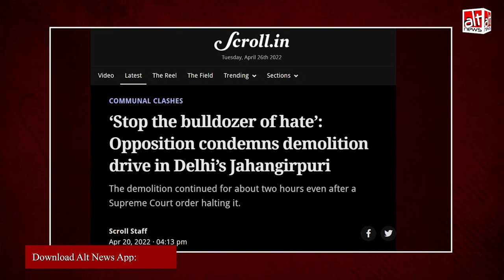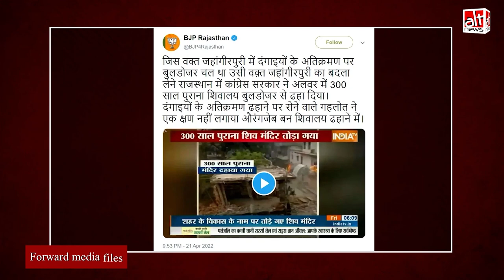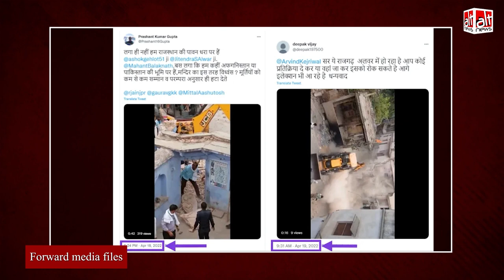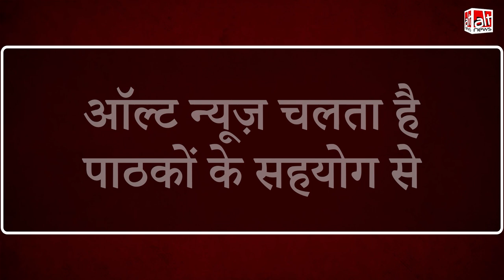News 18 के Aman Chopda सहित कई लोगों ने Alwar में मंदिर तोड़े जाने को दिया Communal angle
AfterJahangirpuri demolition drive, News18 reported that a temple was razed in Rajasthan in "revenge". Some BJP leaders also amplified the claim. But it is completely false.